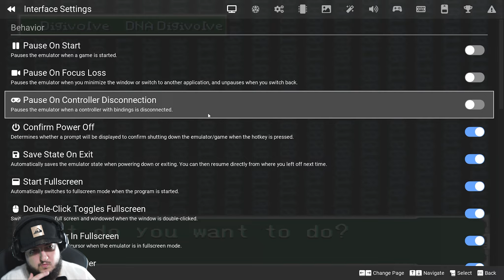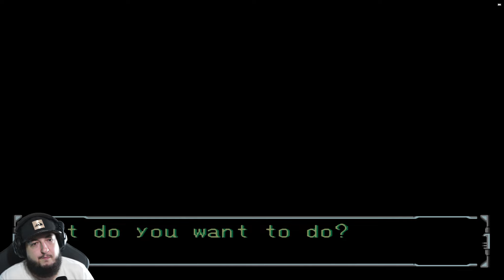DIGIMON WORLD 2 MOD ALTERNATIVE: FUI ENGANADO! #07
Fala rapaziada! tudo certo? mais um video de gameplay aqui no canal Gnoshii.

Nome: DIGIMON WORLD 2 MOD ALTERNATIVE: FUI ENGANADO! #07
Plataforma: PS1, PSX, EMULADO
LINK PARA O GRUPO NO TELEGRAM (downloads):